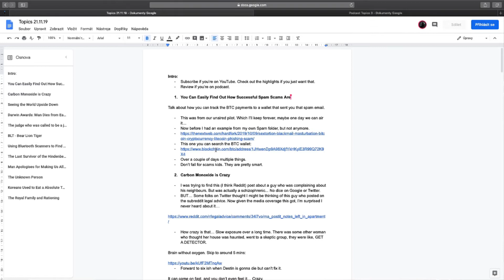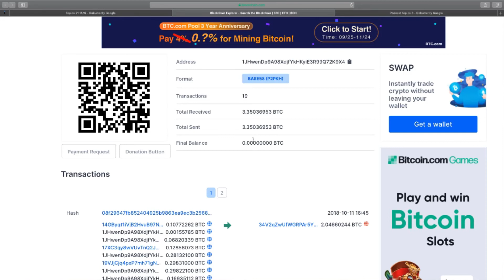You Can Easily Find Out How Successful Spam Scams Are